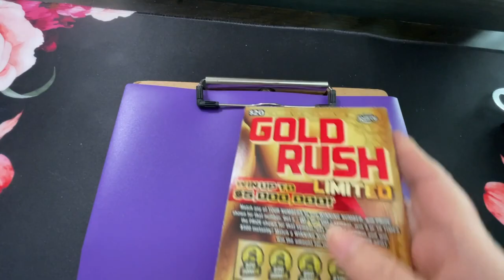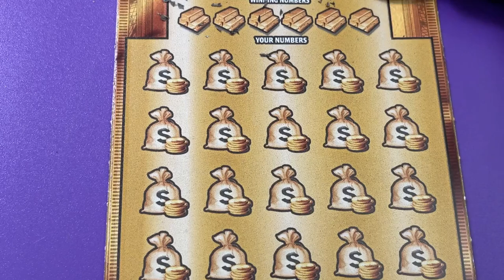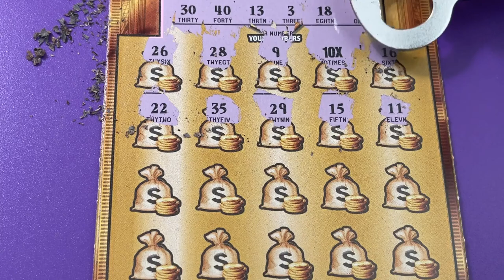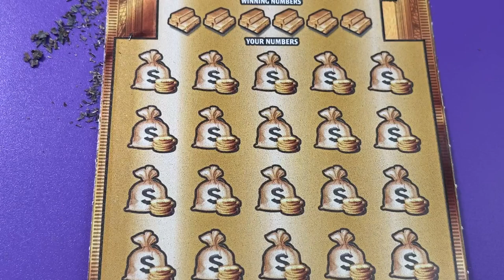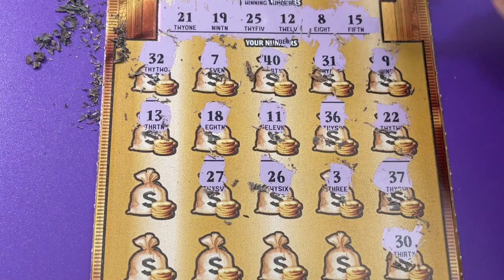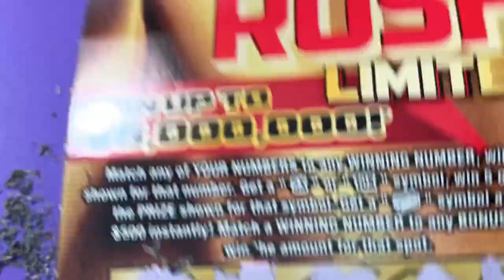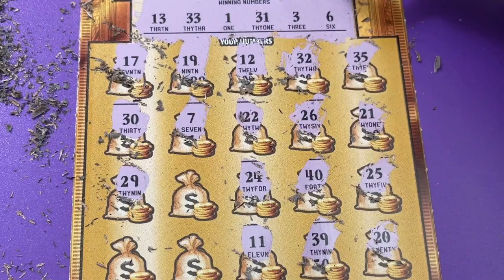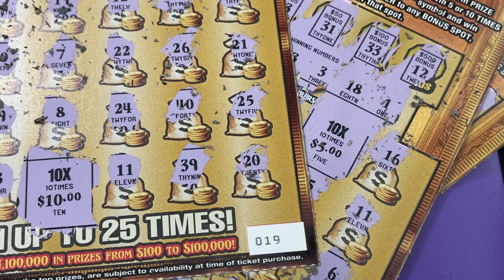10X BOOM! Gold Rush Ltd 17, 18 and 19 with Elvis playing ball!